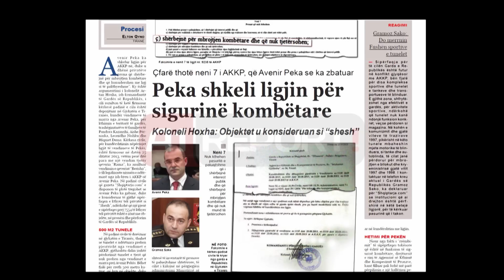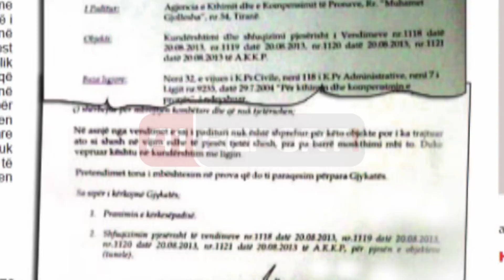A1 Report - Ish kreu i AKKP-se, Peka shkeli ligjin per sigurine kombetare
TIRANE- "Avenir Peka, ka shkelur ligjin për AKKP-në, duke i dhënë privatëve prona që shërbejnë për mbrojtjen kombëtare dhe që konsiderohen me ligj si të pakthyeshme". Ky është argumentimi i kolonelit Artan Hoxha, ish-komandantit të Gardës së Republikës, i cili rezulton të ketë firmosur kërkesë padinë e cila është depozituar në Gjykatën e Tiranës, kundër vendimeve të marra nga Avenir Peka, për kthimin e teritorit të gardës, trashëgimtarëve të familjeve të Pandora Kazanxhi, Aishe Përnaska, Leonidha Nishku dhe Hiqmet Dema.

Kërkesa civile, për kundërshtimin nëpërmjet ligjit të vendimeve të Pekës, është firmosur në datën 25 shtator 2013, vetëm pesë ditë pasi me një vendim tjetër qeveria "Rama", ka anulluar vendimin e qeverisë "Berisha", i cili legalizonte nismën e ndërmarë nga ish-kreu i AKKP-së Avenir Peka. Në padinë civile që gazeta "Shqiptarja.com" e disponon të plotë tregohet se Avenir Peka ka gabuar, duke e konsideruar të gjithë sipërfaqen e kthyer tek privatët si "Shesh", ndërkohë që një pjesë e sipërfaqes prej 7554 të kthyer tek privatët është e zënë me objekte, në pronësi dhe përdorim të Gardës së Republikës.